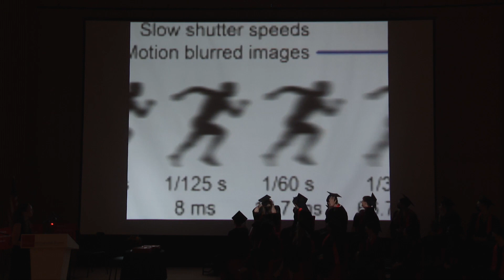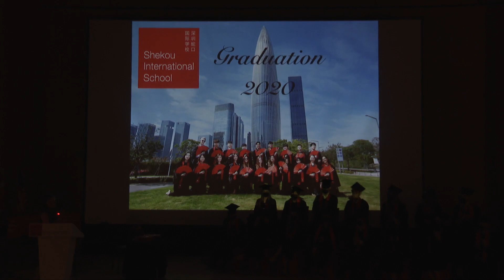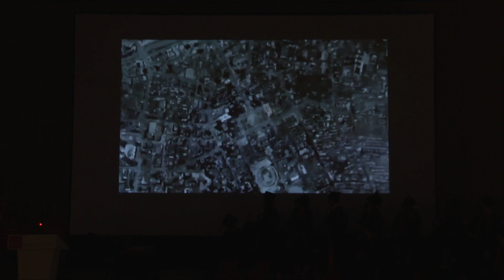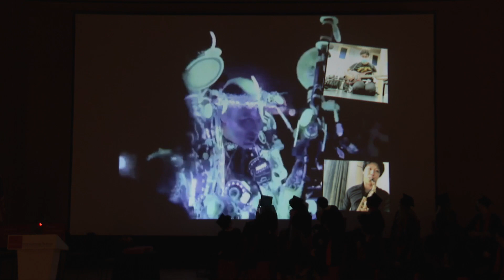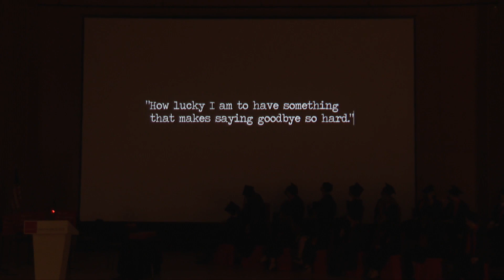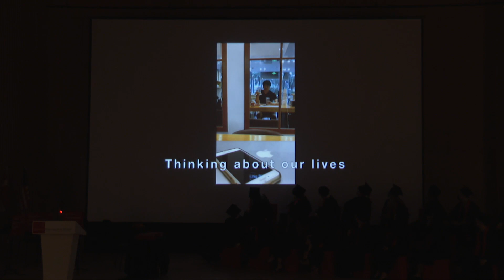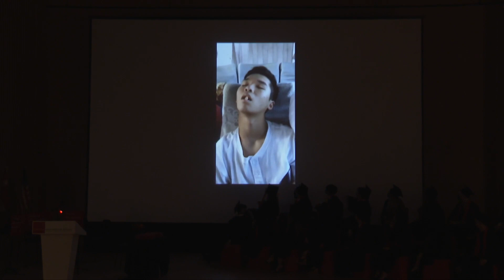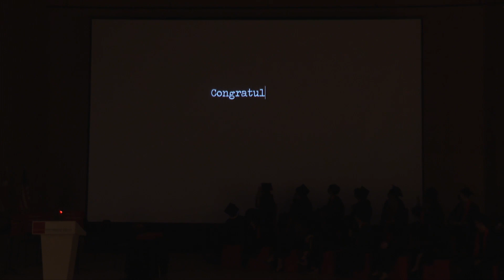SIS Class of 2022 Graduation Ceremony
Join us to celebrate the graduation of SIS Class of 2022!
"Once a Gecko, always a Gecko."